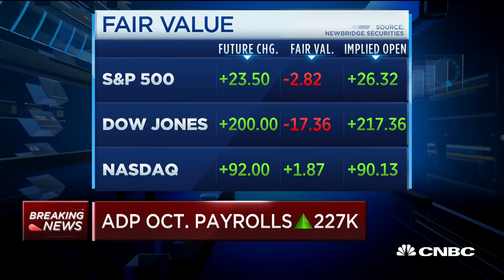ADP October payrolls up 227,000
CNBC's Steve Liesman reports the latest read on the labor market.